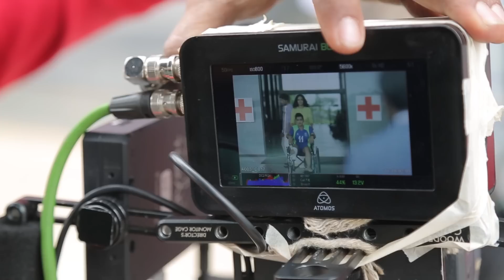The Making Of The New Platinum Etios TVC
Go behind the scenes of the TVC for India's most dependable family sedan, the new Platinum Etios from Toyota. Journey with us through winding roads and unbelievable locations, pouring rain and plenty of laughter. All to create a little magic!